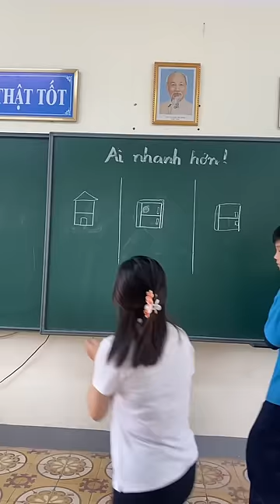Ai nhanh hơn